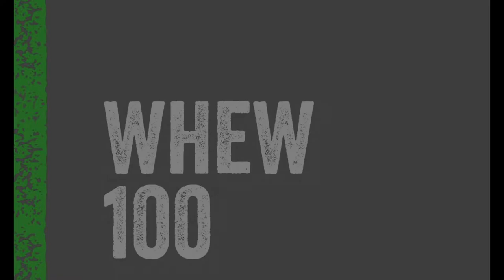WHEW100 Start um 7:00 Uhr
Der Start des WHEW100 am 4.5.2019